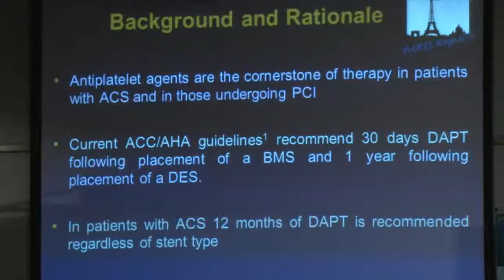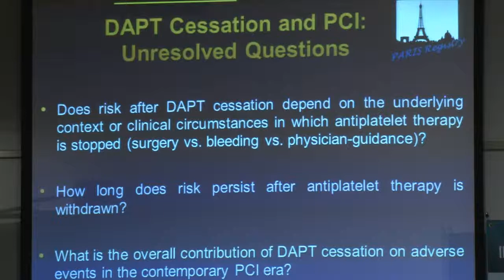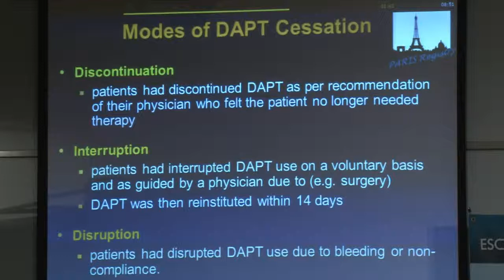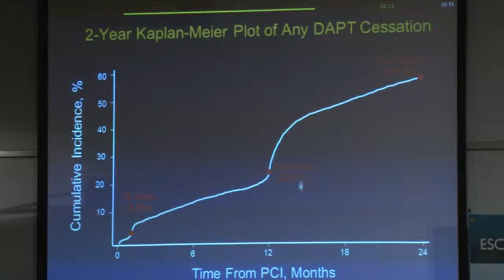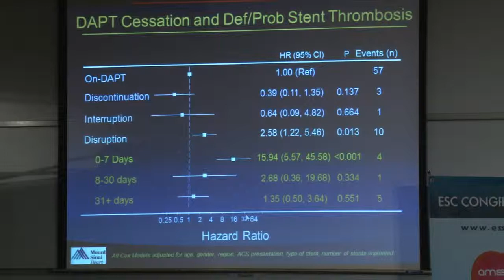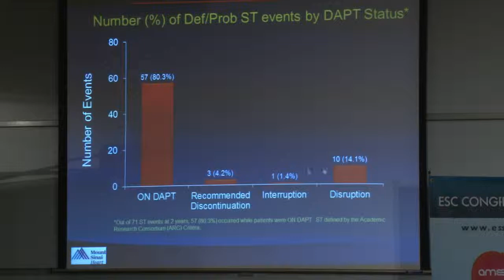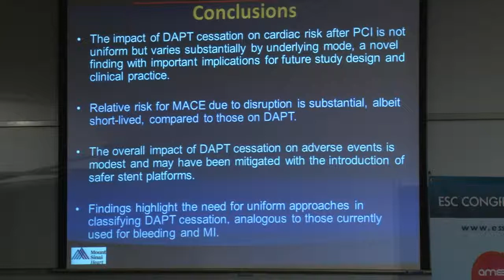Late Breaking Trials on Thrombosis: Roxana MEHRAN (New York, US)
ESC Congress 2013 31 August - 4 September Amsterdam, Netherlands:
Pressconference Hot Line I, September 1:
Late Breaking Trials on Thrombosis: Roxana MEHRAN (New York, US): PARIS: Incidence and Impact of Dual Antiplatelet Therapy Cessation On Adverse Cardiac Events Following Percutaneous Coronary Intervention.